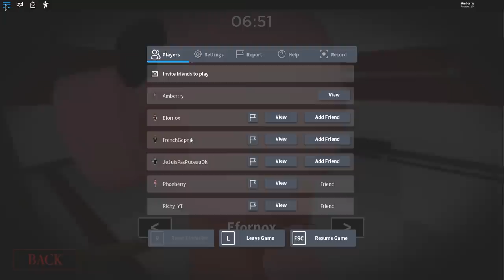WE HAD TO ESCAPE THE HOSPITAL... Roblox Piggy Chapter 6